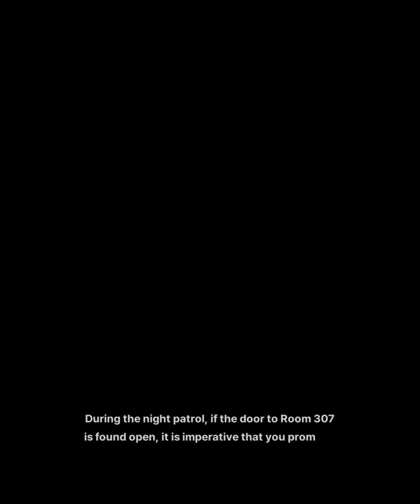K wants Commander have lovely evening with D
K wants Commander have lovely evening with D - Nikke Brief Encounters